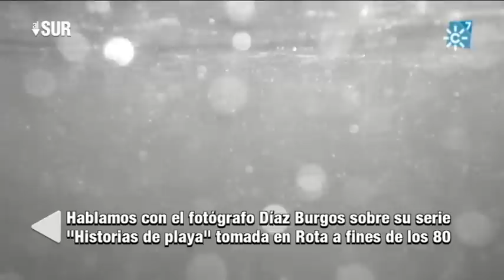"Historias de playa" del fotógrafo Juan Manuel Díaz Burgos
El fotógrafo Juan Manuel Díaz Burgos (Cartagena, 1951) nos muestra su serie de fotografías "Historias de playa", una colección de imágenes en blanco y negro tomadas en la playa de Rota (Cádiz). Este artista es uno de los grandes fotógrafos españoles con multitud de premios y trabajos en Hispanoamérica. Juan Manuel Díaz Burgos también retrató a una serie de personajes populares cuya donación negocia ahora con el Ayuntamiento de Rota.

Directora "Al Sur": Isabel Pérez Piernagorda
Realizador "Al Sur": Aurelio Domínguez
Redactor/a "Al Sur": Juan María Rodríguez
Realización video "Al Sur": Santiago Aumesquet
Producción "Al Sur":  Lola Moñús, Francisco Guirado
Cámara "Al Sur": Jesús Pineda
Postproducción "Al Sur": Javier Moreno
Documentalista "Al Sur": Ana Martínez Domene